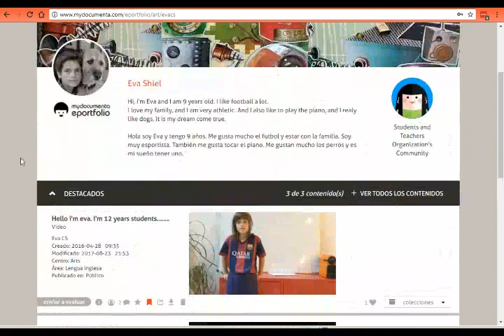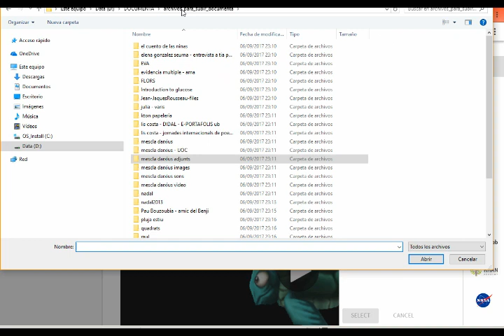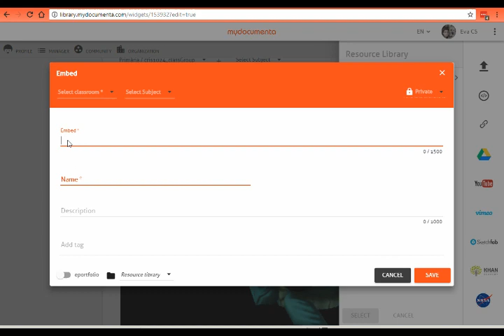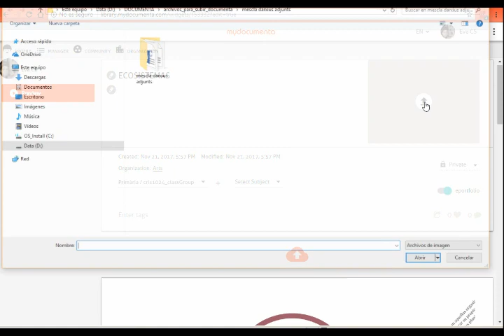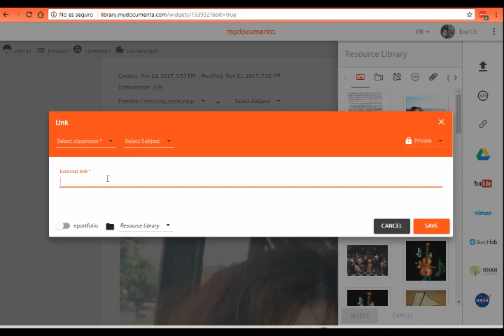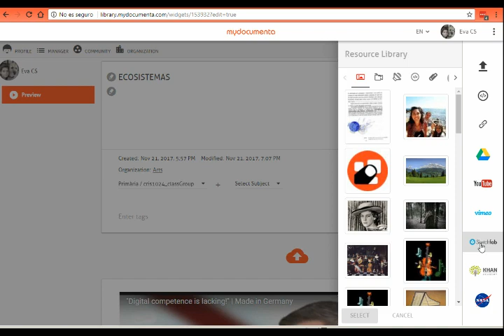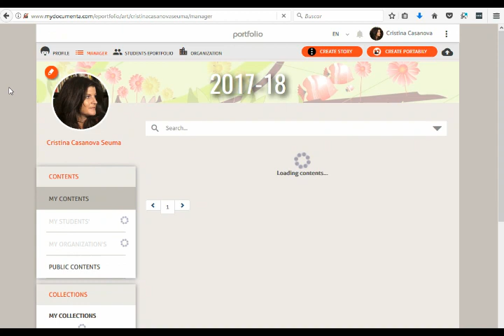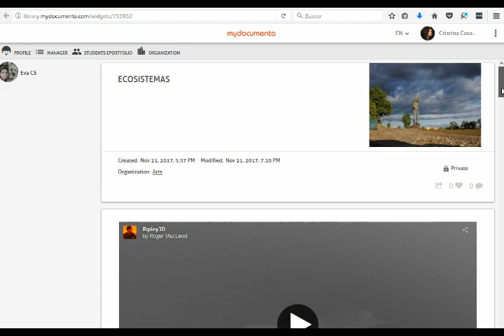Creating a Story in the eportfolio